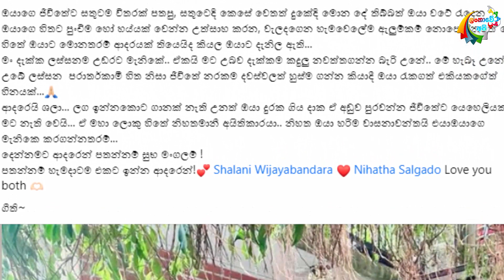ශලනි තරකාට ලැබුණු සෙනෙහෙබර සුබ පැතුම shalani tharaka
හොදම මිතුරියක්  ශාලානිගේ අලුත් ජිවියට එක්කල අපූරු සුබ පැතුම.